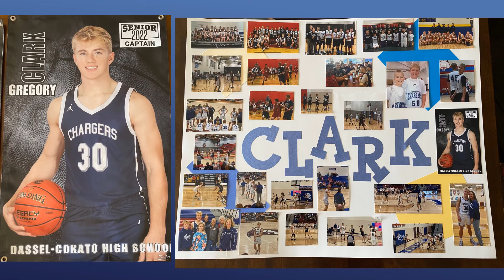Gregory Clark Photo Slideshow Baby Senior updated 5 25 2022